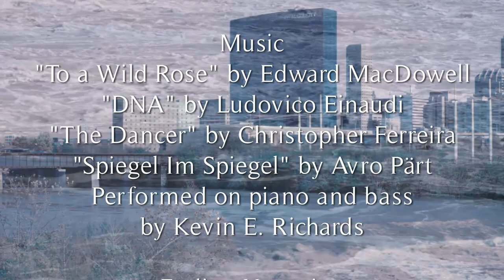The Dancers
Two men dance together in Indianapolis on a cool day in November.  Follow their adventure in this video.